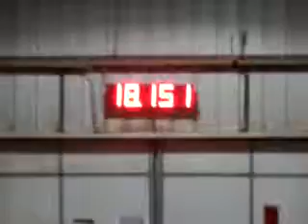red barn 2011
red barn